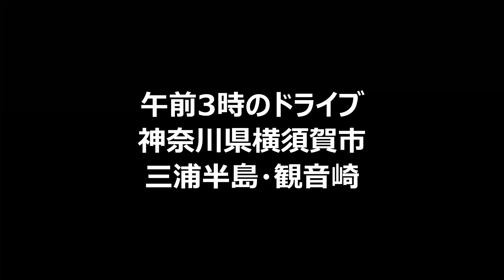【三浦半島】 神奈川県横須賀市 午前3時のドライブ 首都高速～観音崎 ドライブレコーダー映像 ノーカット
午前3時に出発して神奈川県の三浦半島にある観音崎を目指してドライブしました。

夜明け前の時間帯ということで渋滞などもなく順調で、1時間30分ほどで観音崎に到着しました。
夜明けのドライブは朝焼けのグラデーションもキレイで心地よいドライブを楽しむことができました。

ドライブレコーダーで撮影したノーカット映像です。
東京都から観音崎までのドライブをイメージしていただけましたら幸いです。
※ 長いので2倍速で編集してあります。

■ 三浦半島半日ドライブ
#1 三浦半島 午前3時のドライブ 首都高速～観音崎 ドライブレコーダー映像
#2 観音崎 三浦半島東端 明治時代は東京湾防備の拠点 歴史ある灯台を目指して岬めぐり
#4 城ヶ島 三浦半島南端 周囲4kmの島 大自然がいっぱいの島を歩いてみた

■ 関連情報
観音崎公園 第1駐車場 - Google マップ
神奈川県横須賀市鴨居4丁目

この映像のドライブコース - Google マップ

■ 動画の編集に使用したソフトウェア
DaVinci Resolve